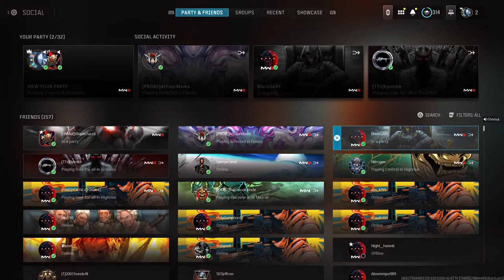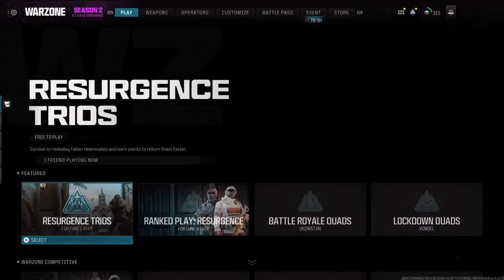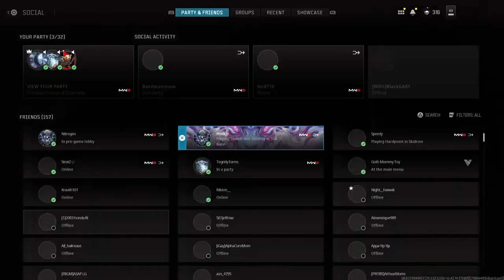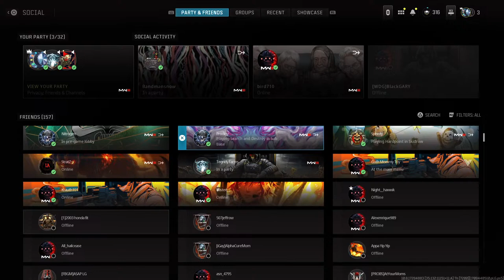Call Of Duty Ranked LIVE!‼️‼️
Call Of Duty Ranked